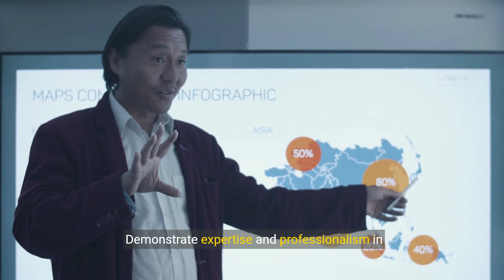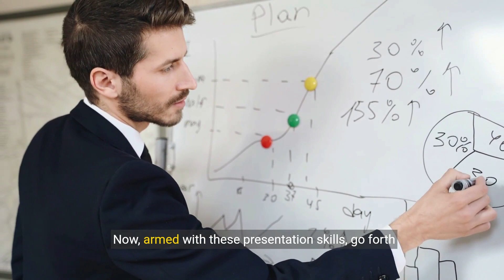Mastering the Art of Presentation | Tips for Effective Public Speaking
Unlock the secrets to delivering captivating presentations with our comprehensive guide. From structuring your content to mastering body language, this video covers everything you need to know to become a confident and effective presenter. Whether you're a seasoned speaker or just starting out, learn how to engage your audience, convey your message with clarity, and leave a lasting impact.